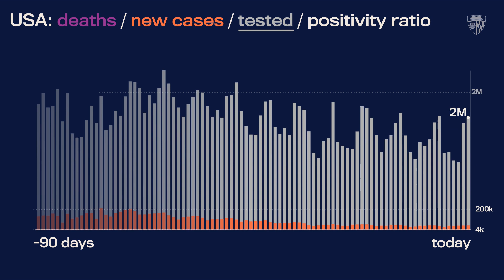JHU’s Daily COVID-19 Data in Motion: Mar. 20, 2021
Video highlights of COVID-19 data trends as of March 20, 2021.